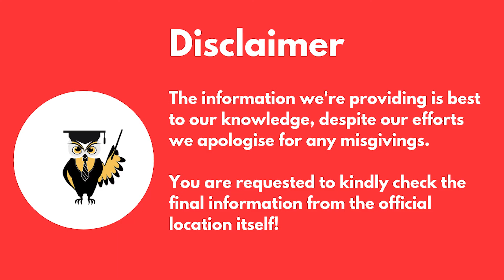Top 5 Colleges for MBA in Rural Management in India | Which College To Target? | Full Details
Hello Everyone,
MBA in Rural Management is a 2-year postgraduate course. The course can be pursued after successful completion of graduation from a recognized university, with a minimum aggregate score of 45%, or equivalent qualification. As an academic discipline, the course involves advanced lessons in the application of management principles to the rural sector, planning, organization, and control of cooperatives and related organizations in the field of agriculture, implementation of the developmental plans and projects directly or indirectly through non-governmental organizations, development needs and ground realities of the rural areas and framing of developmental strategies and policies.

For more details and queries:-